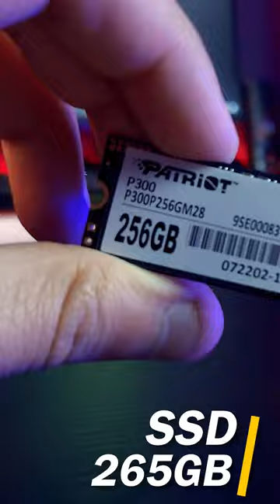ارخص تجميعه جيمنج جديده !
ممكن تكون دى ارخص تجميعه جيمنج جديده تقدر تجمعها فى الوقت ده
كل ده و اكتر ف الفيديو بتاع انهارده

لو حابب تظبط اعدادات الويندوز عندك عشان تحصل على اعلى اداء و اعلى فريمات من جهازك كنا عملنا فيديو هسبهولك: